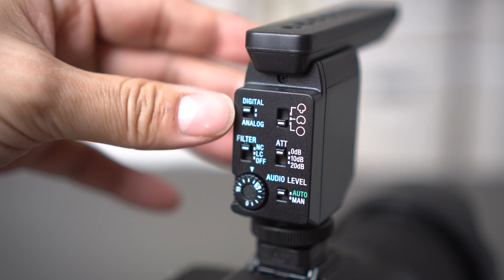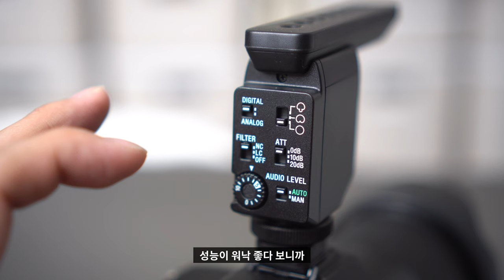(4K) 🎙️ [리뷰] 소니 ECM-B1M 초지향성 샷건 마이크 끝판왕 리뷰 (+노이즈캔슬링) | 디지털 인터페이스 A7M4 마이크슈 윈드필터 로우컷 ATT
여러가지 마이크를 사용하면서 가성비로 버티고 또 버티다가..
결국 보급형(?) 샷건 마이크 최고봉인 ECM-B1M을 구입하게 되었습니다.
이 마이크를 구입했으니, 노이즈, 충격음 신경 안쓰고 돌아다닐 수 있을 것 같아서 기분이 너무 좋습니다!

쿠팡에서 ECM-B1M을 검색하고 구입해보세요!